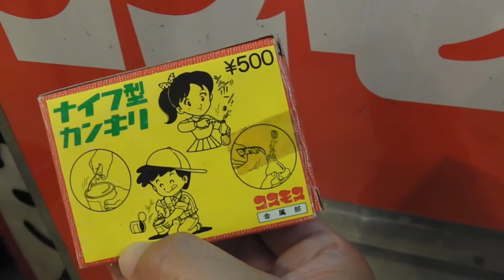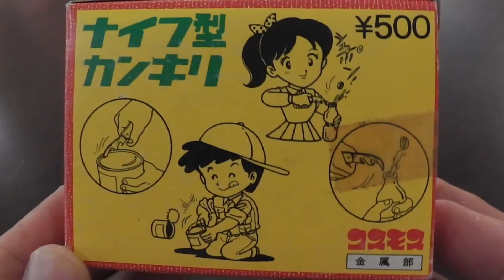超レア「ナイフ型カンキリ」 懐かしコスモスガチャ紹介18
ワッキー貝山の懐かしのガチャガチャ紹介vol.18
10万個のガチャ所有から渾身レトロガチャ紹介